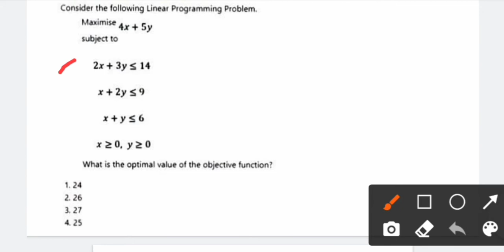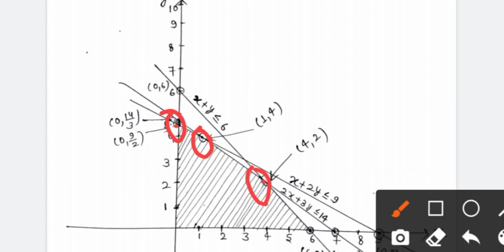CSIR NET MATHEMATICS || 30 NOV. 2020 || LINEAR PROGRAMMING PROBLEM || SOLUTION